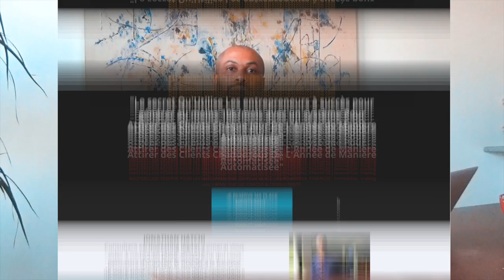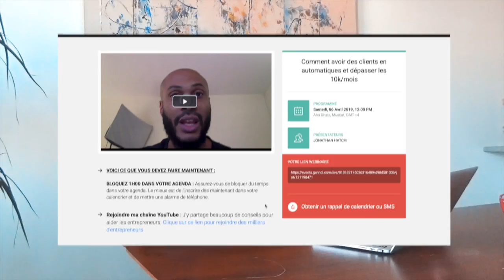Comment devenir riche sans diplome - Sean Combs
▬▬▬▬▬▬▬▬▬▬▬▬▬▬▬▬ FORMATION OFFERTE▬▬▬▬▬▬▬▬▬▬▬▬▬▬▬▬
6 vidéos de formation offertes pour créer ton business en ligne dont 25 idées de business rentables clique

▬▬▬▬▬▬▬▬▬▬▬▬▬▬▬▬ FORMATION▬▬▬▬▬▬▬▬▬▬▬▬▬▬▬▬

▬▬▬▬▬▬▬▬▬▬▬▬▬▬▬▬ PRESTATION TECHNIQUE▬▬▬▬▬▬▬▬▬▬▬▬▬▬▬▬

▬▬▬▬▬▬▬▬▬▬▬▬▬ LIENS ▬▬▬▬▬▬▬▬▬▬▬▬▬